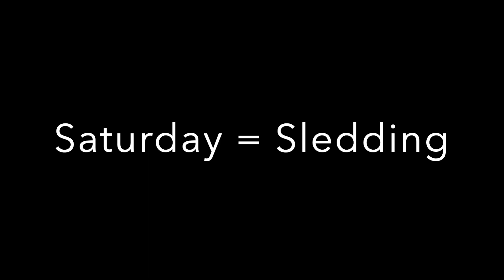Kasey's Snow Weekend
A weekend in the life of Kasey the English lab! With all the snow from this past week, we figured the best way to spend the weekend was playing with Kasey in the snow!